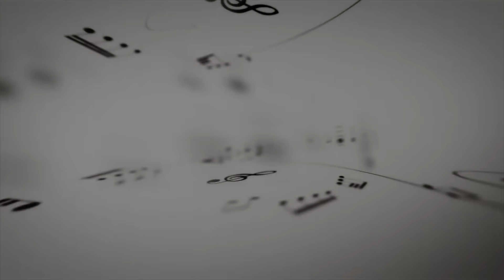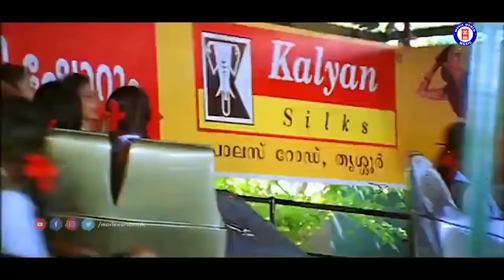സൂപ്പർസ്റ്റാർ മോഹൻലാലും മെഗാസ്റ്റാർ മമ്മുട്ടിയും അണിനിരന്ന മലയാളികളേറെ ഓമനിക്കുന്ന ഗാനങ്ങൾ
This timeless music will make you feel a lot more in love. Here’s the video jukebox from

🎧  - 🎼Video Jukebox :

► 00:00 - Ramayanakatte
► 04:37 - Chundathu Chethipoo
► 09:33 - Dhim Dhim Dhimi
► 14:26 - Pookkalam Vannu
► 17:21 - Piyathu Piyathu
► 21:29 - Kokkurum Katte

RAMAYANA KATTE...
Movie : Abhimanyu(1991)
Lyrics : Kaithapram Damodaran
Singers : M.G Sreekumar & K.S Chithra, Chorus

CHUNDATHU CHETHIPOO...
Movie : Chronic Bachelor (2003)
Lyrics : Kaithapram Damodaran Namboothiri
Singer : MG Sreekumar, Chithra Iyer

DHIM DHIM DHIMI DHIMI...
Movie : Maanthrikam(1995)
Lyrics : ONV Kurup
Singer : MG Sreekumar

POOKKALAM VANNU POOKALAM...
Movie : God Father (1991)
Lyrics : Bichu Thirumala
Singers : Unni Menon, K S Chithra

PIYATHU... PIYATHU.
Film: Black Cat (2007)
Lyrics: Vayalar Sarath Chandra Varma, Rajiv Alunkal
Singers: Madhu Balakrishnan, KS Chithra

KOKKURUMMUM KAATE.
Film - Krithyam (2005)
Singers - Jyotsna
Lyrics - Gireesh Puthenchery

|| ANTI-PIRACY WARNING ||

*COPYRIGHT PROTECTED*